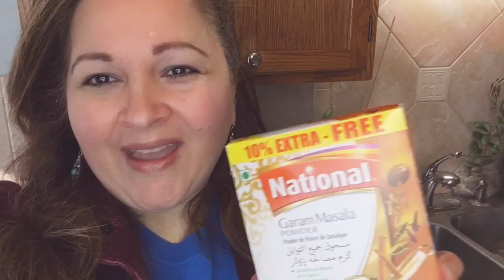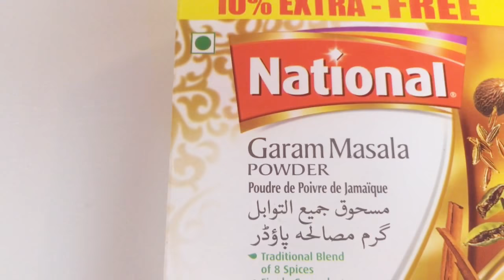COMO hacer Pollo con garam masala /How to make chicken garam masala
Hello my beautiful friends! I hope you having a wonderful day, this recipe is delicious and healthy I hope you 😉 Hola mis Bellas y bellos espero Estén bien 😀
Esta Receta es deliciosa y saludable espero que les guste 💕